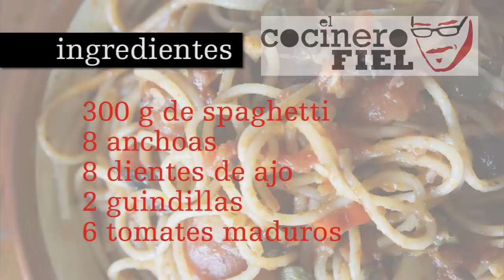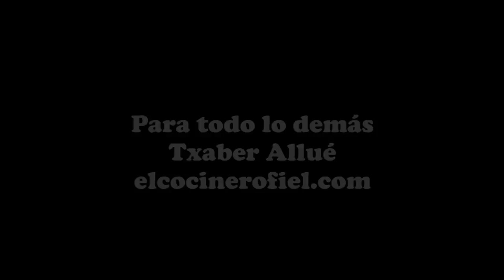SPAGHETTI ALLA PUTTANESCA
Espaguetis a la putanesca o, mejor dicho, spaghetti alla puttanesca. Una versión tradicional, fácil, muy sabrosa y recomendable.